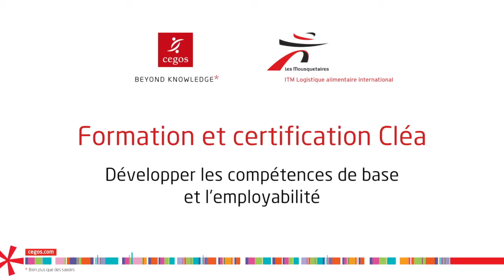Témoignage de participants Intermarché LAI : Formation et certification CléA avec Cegos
- Formation et certification CléA : les collaborateurs d’Intermarché LAI témoignent. Comment s’est déroulé le parcours et de qu’il leur a apporté.